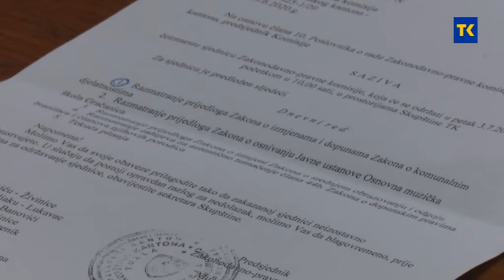SKUPSTINSKE KOMISIJE 3 07 2020